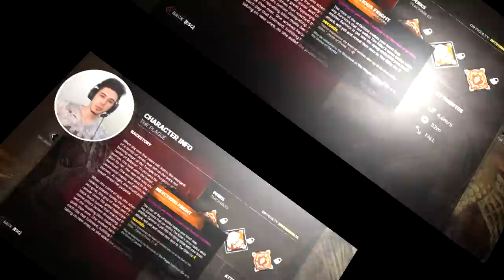KUSMUK ATAN KATİL PLAGUE ! Dead By Daylight Yeni Katil - Yeni Survivor - Yeni Mori